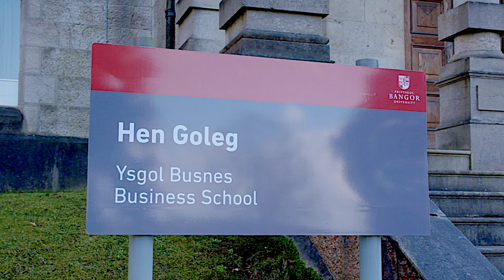Clearing Success: Henry Williams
Henry, Undeb Bangor's President (2020-21) talks about how he came to Bangor University through Clearing.